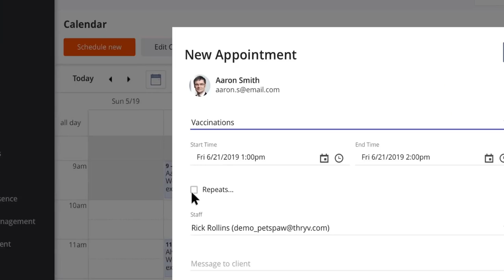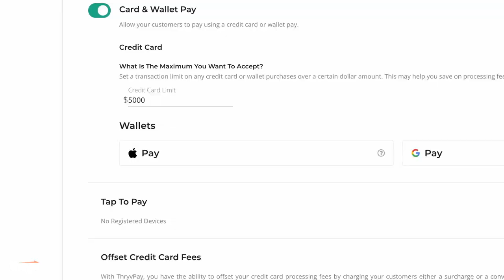Launch Your Startup Now, Quit Your Day Job Later-Charles Alexander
Charles Alexander is the author of the new book, Start Now, Quit Later: How to Start and Grow Your Business Without Quitting Your Full-Time Job. The book is a practical guide for aspiring entrepreneurs to start a successful business. Divided into four parts, the book covers topics such as identifying the right time to launch, creating a marketing strategy, and managing the legal and financial aspects of a business. Alexander is also the founder and CEO of Your Charles Alexander, an online platform delivering creative animated training videos and marketing content for small businesses. His company also provides personalized coaching to help entrepreneurs initiate and expand their businesses without quitting their full-time commitments. Charles is passionate about helping entrepreneurs reach their goals. He is a Director at the Tennessee Small Business Development Center and has coached thousands of small business owners and aspiring owners and also is the host of the podcast “Do More By Doing Less”.
• Charles Alexander | LinkedIn
• Charles Alexander - YouTube
• Thryv